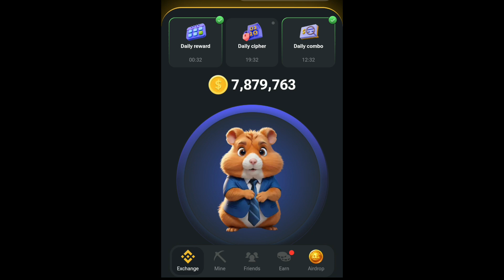Hamster Kombat daily cipher Morse code 05/July/2024 | Today Cipher Morse Code.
Hamster Kombat daily cipher Morse code ||  05.JULY.2024
Welcome to today's of Hamster Kombat Daily Cipher! In this video, we'll be diving into the Morse code challenge for July 05, 2024. Get ready to for claim +1 million coin withe daily cipher Morse code.

Like this video if you enjoyed the cipher Morse Code.
Share your decoded message in the comments below!